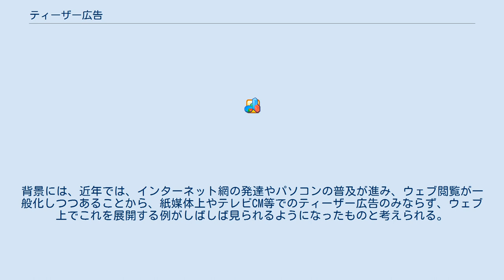ティーザー広告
ティーザー広告（ティーザーこうこく）、またはティザー広告は、広義ではある要素を顧客に明らかにしないことによって注意をひこうとする商業広告の一手法で、狭義では「本来、広告で伝えるべき商品についての要素のいくつかを意図して明らかにせず注目を集める広告手法」と定義することができる。
英語のteaser（じらす人）から命名されている。
覆面広告とも言う。
ウェブサイトを使った場合にはティーザーサイト、ティザーサイトと呼ぶ。
 本来、商業広告とは、広告主がある商品やサービスについて、顧客が購入したり利用したりすることを促すために作成・流布させるものであるため、当然に、その商品やサービスについての名称や価格、性能、効能等を明記・明示し顧客に説明することとなる。
 しかし、類似の商品やサービスが他にあり、また商業広告が多く作成・流布されている中では、通常の広告では顧客の注意を引けないために、より派手な色彩、デザイン、音楽等の表現を用いて工夫を凝らすことになる。
その発展として「本来あるべきものがない」表現は一見して奇異な印象を残すため、顧客の注意を引きやすい。
 そうして顧客の「いったいこれは何であろう?」という興味を喚起したうえで、ある日付以降に全てを明らかにしたり、ある操作（例えば封筒を開封、インターネットサイトでの会員登録、等）を行わせて、広告で伝えるべき要素を明らかにする。
このように顧客はじらされることにより意識が能動的にその広告に向けられているために、広告の効果が大きくなると考えられている。
 最も典型的なティーザー広告は「商品の姿を全て見せない広告手法」であり、シルエットや遠景などを用いて広告をし、後日の発表日に商品の全てを目にすることができる手法が一般的である。
スタイリングやデザインを重視する商品に用いられる例が多い。
一例として、日産・GT-Rやななつ星 in 九州は、報道発表がなされるまで車体を黒ラッピングで覆った。
 近年の広告手法として挿入曲を歌っている歌手を明らかにしない、ドラマ仕立てのテレビコマーシャルのように「次の広告に期待を持たせる」もの、「（このCMの）続きはネットで検索」というような異なるメディアを連動させたもの等がある。
これらもじらすことにより顧客の意識を能動的に広告に向かせる要素があるが、「商品について伝えることができる要素を意図して伝えない」という狭義のティーザー広告の特徴とは異なる（コマーシャルメッセージの項も参照）。
また、顧客に隠したいが為に価格や条件を意図して明示しない悪徳商法のような類の広告はティーザー広告とは言わない。
 ティーザーサイトは、上述の説明に準じ、発売前の新製品に関する断片的な情報のみを公開し閲覧者の興味を引くことを意図したプロモーション用ウェブサイトで、自動車のフルモデルチェンジや新型車の発売などに際して当該手法を採る例が典型例の一つとして知られる。
背景には、近年では、インターネット網の発達やパソコンの普及が進み、ウェブ閲覧が一般化しつつあることから、紙媒体上やテレビCM等でのティーザー広告のみならず、ウェブ上でこれを展開する例がしばしば見られるようになったものと考えられる。